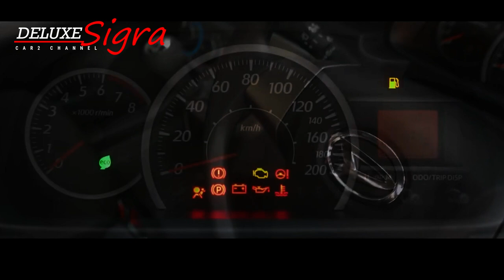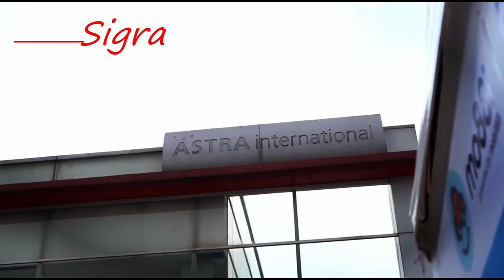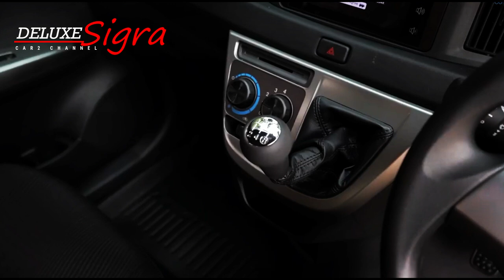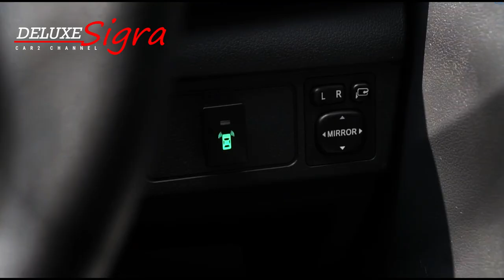New Daihatsu Sigra 2023 Meluncur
PT Astra Daihatsu Motor (ADM) kini resmi memperbarui tampilan New Daihatsu Sigra sejak awal diluncurkan 3 tahun lalu, Setelah muncul di media sosial, Daihatsu Sigra terbaru ini diresmikan di Summareco Mall Serpong, Tangerang.

Kolaborasi dengan Toyota, mobil  ramah lingkungan dengan harga terjangkau, kini mendapatkan pembaruan. Penyegarannya mencakup banyak area dari luar ruangan hingga dalam ruangan, Bisa dikatakan New Daihatsu Sigra hanya mengalami ubahan minor  atau facelift. New Daihatsu Sigra kami perbarui untuk memenuhi kebutuhan konsumen, Kami menghargai kepercayaan konsumen, Saya berharap masyarakat Indonesia dapat menerima produk baru ini, kata Tetsuo Miura, CEO PT ADM, saat peluncuran  New Daihatsu Sigra 2023.

MUSIC SOURCE.